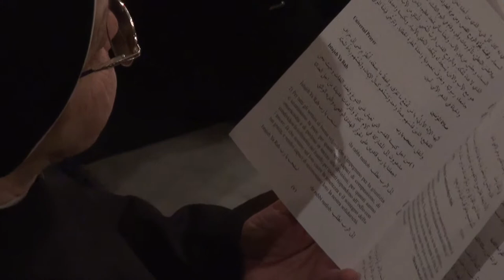Gebetswoche für die Einheit der Christen: Lateinisches Patriarchat, 31. Januar 2014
Week of Prayer for Christian Unity 2014. Service at the Latin Patriarchate in Jerusalem.